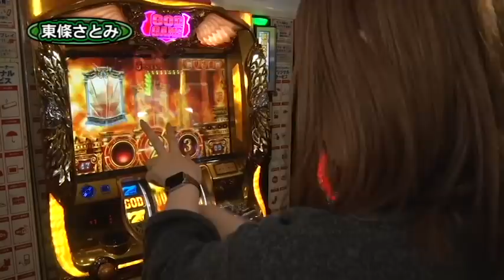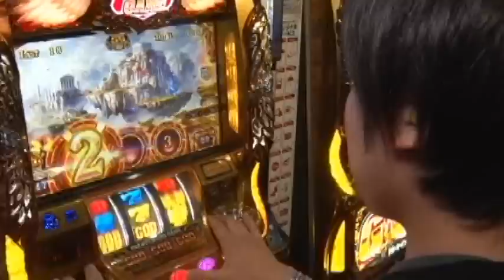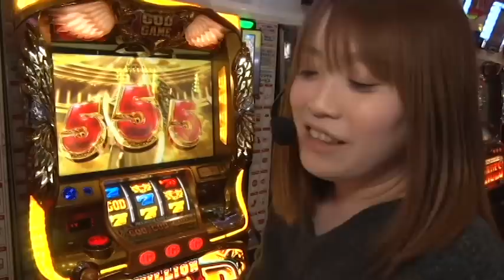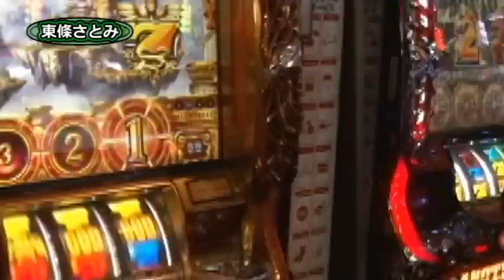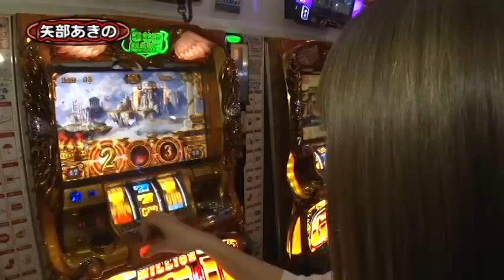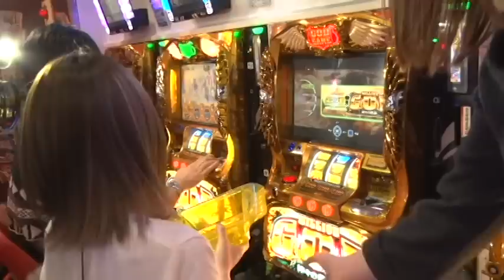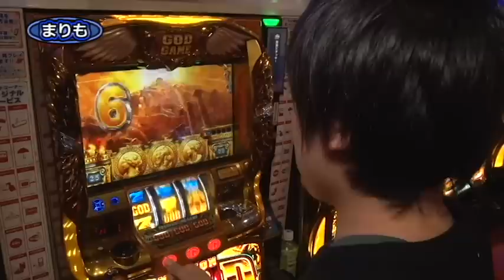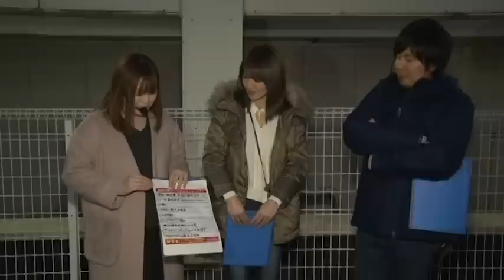みんなが観たいGODの演出全部出せ ≪後編≫【パチスロ必勝ガイド】[スロット]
『ミリオンゴッド -神々の凱旋-』のフラグ等をミッション化し、
３人で協力して視聴者が観たいであろう演出を披露せよ！
さらにミッション達成ごとに賞金獲得のチャンス！

【出演者】
・矢部あきの
・東條さとみ
・まりも
・サワ･ミオリ
・赤坂テンパイ

【ミッションリスト】
・激熱･神の雷･天空の扉を出す
・リーチ目を出す
・Ｖ揃い
・SGGに突入させる
・GOD揃い
・G-STOPで7揃い
・銀河演出を発生させる
・アメイジング･グレイスを流す
・SGG（EX）に突入させる
・天空の城でGOD成立
・プレミアム演出でGOD成立

【実戦機種】
・ミリオンゴッド -神々の凱旋-

【掲載誌】
パチスロ必勝ガイドDVD 地獄のパチスロミッション（2018年3月29日発売）

【★投稿者からのお知らせ★】
映像内の店舗、設置機種、その他の情報は撮影当時のものです。現在の情報と異なる場合がございますので、予めご了承ください。

ガイドワークスオンラインショップ